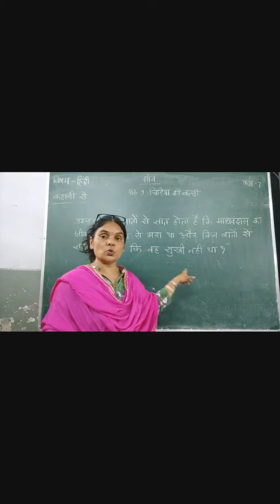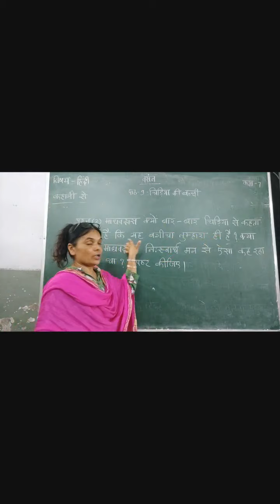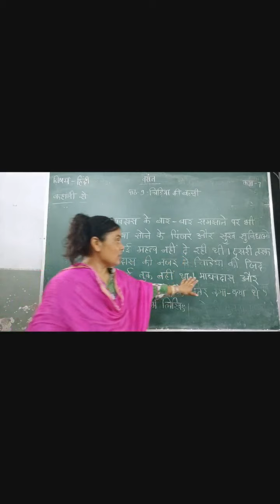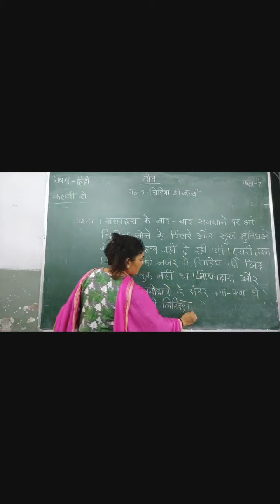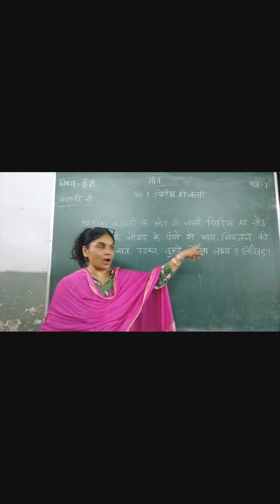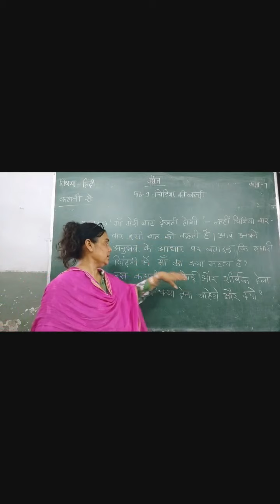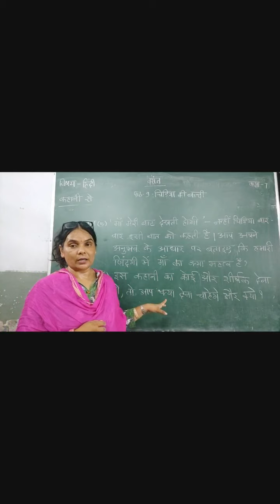class 7 पाठ 9 चिड़िया की बच्ची प्रश्न उत्तर